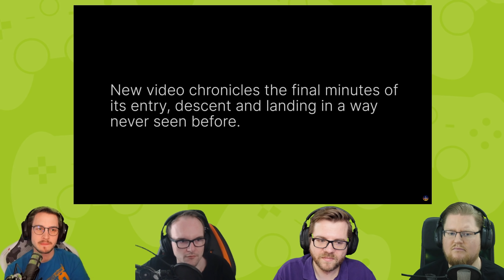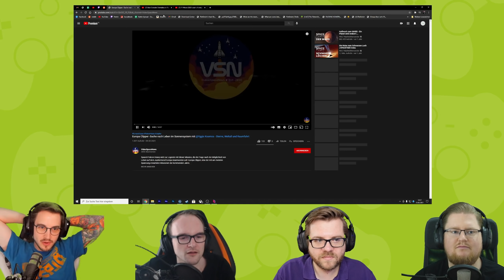React: Mars Rover Perseverance Landung Live-Bilder erklärt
Heute lernen wir mal was!